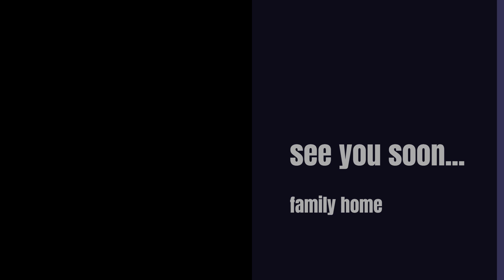عجينة البيتزا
**قناة مطبخك اونلاين

تُقدم البيتزا في المطعم في إيطاليا غير مقطعة وتُؤكل باستخدام الشوكة والسكين. ومع ذلك في الأماكن غير الرسمية تقطَّع إلى مثلثات وتؤكل باليد. عُرفت كلمة (بيتزا) أول مرة في القرن العاشر في مخطوطة لاتينية عُثر عليها في بلدة جيتا الإيطالية الجنوبية في لتسية على الحدود مع كمبانية

طريقة عمل البيتزا الإيطالي
وتتضمن طريقة عمل البيتزا الإيطالي الدقيق والخميرة مع إضافة اللبن البودرة والماء والعديد من المكونات الأخرى ولا تستغرق طريقة عمل البيتزا الايطالي وقت طويل في التجهيز ولكن تحتاج الكثير من المكونات حتى تحصل على الطعم والمذاق الرائع

مقادير عمل البيتزا الإيطالي
وتتضمن مقادير عمل البيتزا الايطالي العديد من المكونات التي تكفي أسرة مكونة من 4 أفراد ويجب قبل عمل عجينة البيتزا أن يتم اختبار كفاءة الخميرة من خلال وضع القليل من الخميرة على ربع كوب من الماء ثم تغطيتها وتركها لمدة 10 دقائق فإذا تم ارتفاع حجم المكونات فإن الخميرة جيدة ولكن إذا لم يحدث ذلك فإن الخميرة غير صالحة

3 أكواب من الدقيق الأبيض المنخول
بالإضافة إلى وضع ربع كوب من الزيت
وأيضا ملعقة من الخميرة
وكذلك ملعقة من السكر
مع وضع ربع ملعقة من الملح
وكذلك ملعقة من الزعتر
وأيضا كوب من الماء الدافئ

مقادير عمل صلصة البيتزا
ويفضل عند عمل بيتزا إيطالي أن يتم عمل لها صلصة البيتزا المخصوصة

3 معالق من معجون الصلصة
وأيضا ثمرة من الطماطم بدون قشر
2 ملعقة من زيت الزيتون
بالإضافة إلى نصف ملعقة من السكر
وأيضا نصف رأس من الثوم المهروس
وأيضا ملعقة من الثوم البودر
وكذلك ملعقة من البصل البودر
بالإضافة إلى ملعقة من الفلفل الأسود

طريقة عمل عجينة البيتزا الايطالية الهشة
والآن نقدم طريقة عمل عجينة البيتزا الايطالية الهشة يفضل عمل هذه العجينة قبل تسوية البيتزا بيوم حيث يتم ترك البيتزا في الثلاجة على أن يتم تركها خارج الثلاجة بعد ذلك بحوالي ساعتين وذلك حتى تضمني طعم البيتزا الشهي

في الخطوة الأولى
 يتم خلط الدقيق مع السكر والخميرة والملح والزعتر بشكل جيد
أما الخطوة الثانية
يتم وضع الزيت بشكل تدريجي حتى تصبح العجينة متجانسة ثم تترك العجين في مكان دافئ لمدة لا تقل عن نصف ساعة حتى تصبح العجين متخمر
وعن الخطوة الثالثة
يتم فرد العجين ثم وضع عليها الحشو المناسب ويتضمن عادة الحشو، شرائح من الفلفل الرومي وأيضا شرائح من البصل وكذلك شرائح من الطماطم ومكس من الجبن
وفي الخطوة الرابعة
 توضع البيتزا في الفرن على درجة حرارة 180 درجة لمدة 15 دقيقة بحيث تصبح البيتزا ذات اللون الذهبي